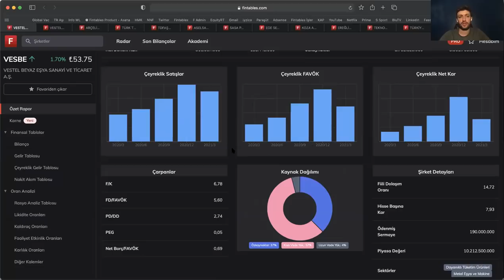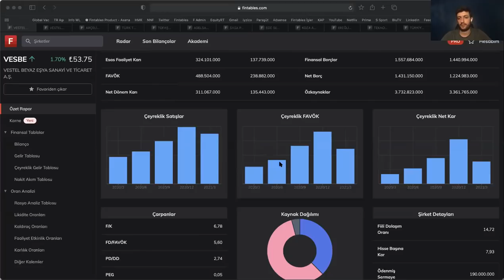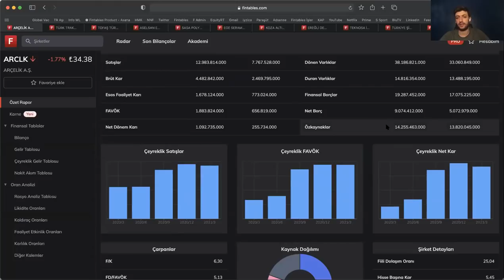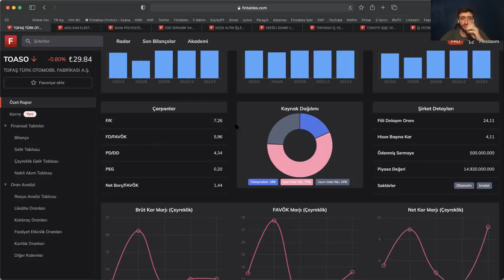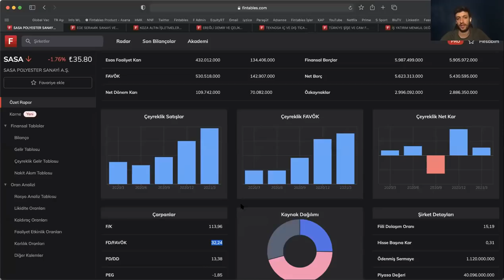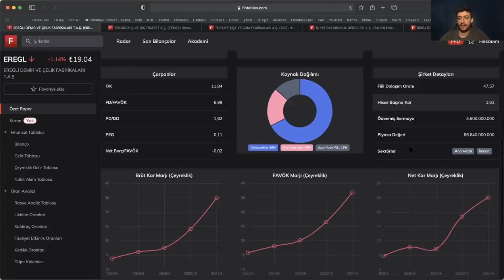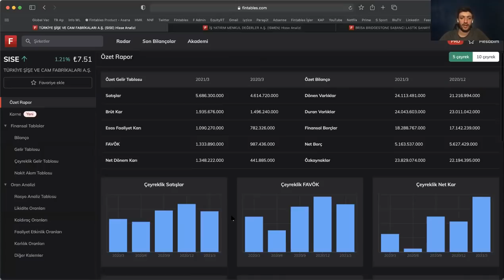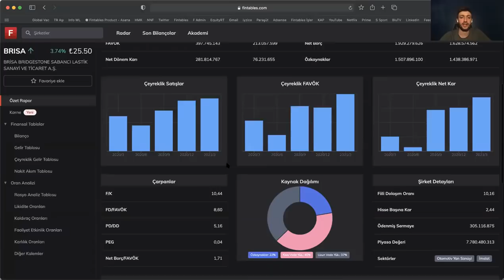Fintables Webinar 1 Mayıs, 2021-3 Bilanço Değerlendirmeleri #1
Kurucu Ortağımız Yunus Şahin Fintables PRO üyeleri için 2021-3 dönemine ait bilançoları değerlendirdi.

Hemen Fintables Pro abonesi olun doğru yatırım kararları alın!